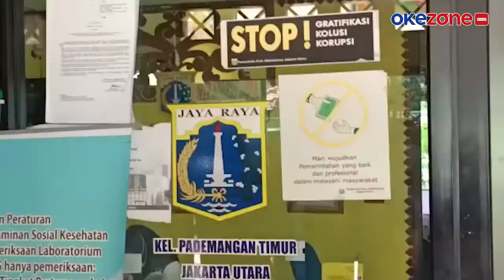Pembuatan SIKM di Wilayah Jakarta Utara Sepi Peminat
Memiliki Surat Izin Keluar Masuk (SIKM) jadi syarat bagi warga yang mudik atau bepergian. Di wilayah Jakarta Utara, permintaan masyarakat terkait pembuatan SIKM sepi. Di Kelurahan Kebon Bawang selama pelarangan mudik baru 4 orang yang mengajukan SIKM

Proses pengajuan permohonan SIKM ini melalui aplikasi Jakevo. Sepinya peminat SIKM tak hanya di Kelurahan Kebon Bawang. Di Kelurahan Pademangan Timur juga sama